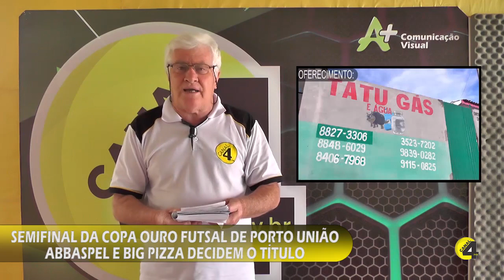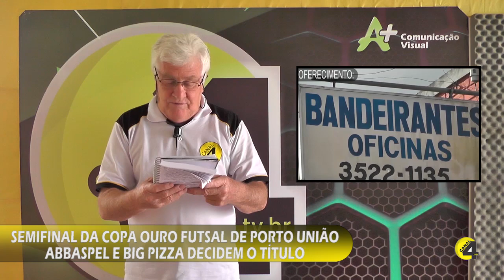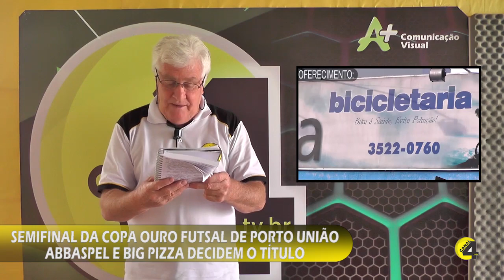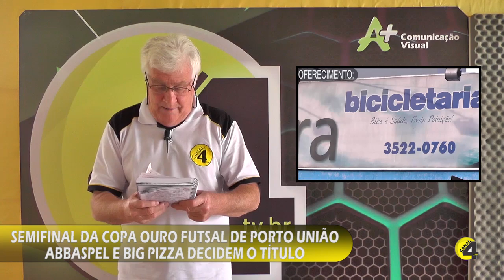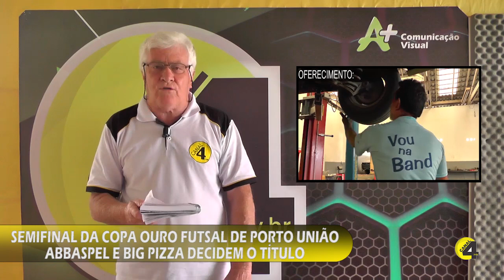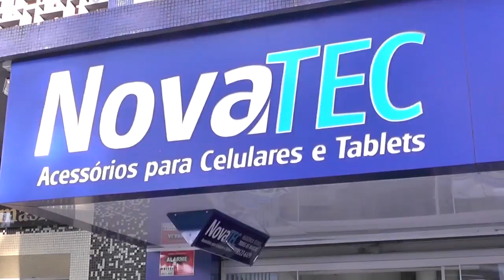TV ESPORTE ACOMPANHOU A SEMIFINAL DA COPA OURO FUTSAL DE PORTO UNIÃO ABBASPEL E BIG PIZZA DECIDEM